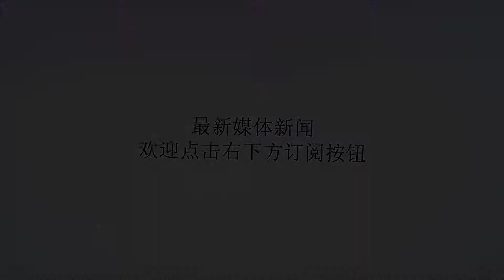为什么说德甲是最具营销潜力的足球联赛？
谢谢！为什么说德甲是最具营销潜力的足球联赛？